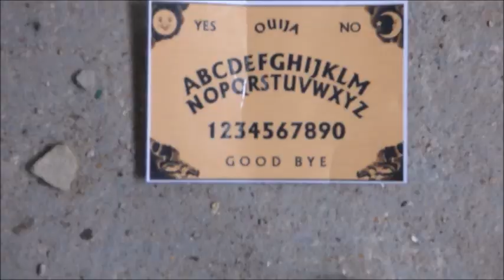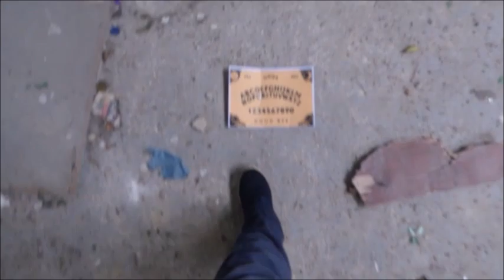Joe Weller Mission Remake Official Video